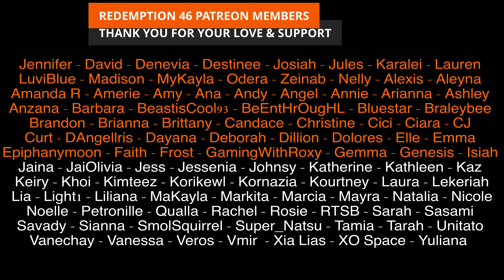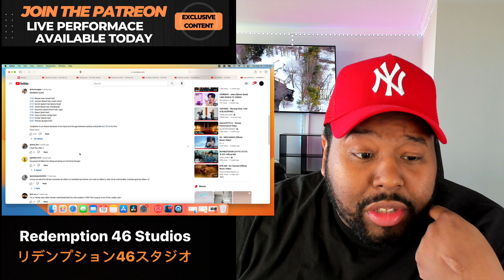xikers(싸이커스) - 'HOMEBOY' Official MV (Redemption Reacts)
Hello everyone; Xikers is BACK!

Original link to xikers(싸이커스) - 'HOMEBOY' Official MV